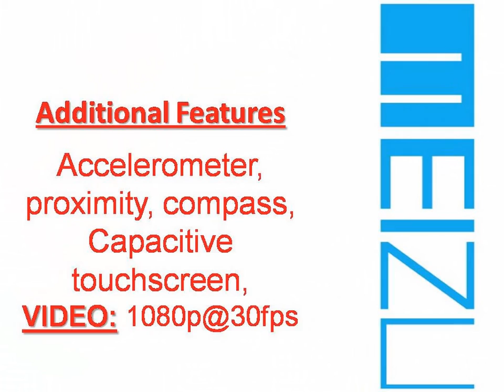Meizu m1 mini Specs & Features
Meizu m1 mini leaks in a live photo
The Meizu m1 mini has finally been revealed to us in full after only catching glimpses of it for ...
Meizu M1 Mini will have three OS versions, 5" screen after all
Another Meizu m1 mini leak reveals 4.7-inch screen
GSMArena.com‎ - 2 days ago
More news for Meizu m1 mini
2 days ago - We told you recently about the Meizu Connected press event, scheduled for January 28. The Meizu m1 mini is expected to be officially unveiled ...
21 hours ago - And Meizu is now quite close to unveiling the M1 Mini. The official introduction will take place on January 28 at a special event. In the meantime ...
Meizu m1 mini - Full phone specifications - GSMArena.com
Meizu m1 mini Android smartphone. Exp. announcement 2015, January. Features 3G, 5.0″ Capacitive touchscreen, 13 MP camera, Wi-Fi, GPS, Bluetooth.
Meizu M1 Mini May Launch On January 28 | Digital Trends
3 hours ago - Meizu has announced it will hold an event on January 28, where it's expected to reveal a sister phone to the M1 Note, called the M1 Mini.
Meizu m1 mini to Launch with Ubuntu Touch – Rumor ...
2 hours ago - A new rumor regarding the impending launch of a Meizu powered by Ubuntu Touch has started to circulate online and it looks like some new ...
Spy photo: Meizu m1 mini in the flesh - Gizchina.com ...
Tech Leaks and Spy photos
6 hours ago - A spy photo shows us 5-inch Meizu m1 mini phones in the flesh running stock Android and YunOS!
Meizu M1 Mini Leaked Photo Points To Single LED Flash ...
1 day ago - yellow-meizu-m1-mini-spy Meizu is certainly an up and coming smartphone company, where the China-based company is all set to hold a ...
Meizu M1 Mini To Feature Trio Of OSes? | Ubergizmo
13 hours ago - m1-mini-os-variant Meizu has already introduced the very first member of its new M1 Note device, not too long ago, and there has been ...